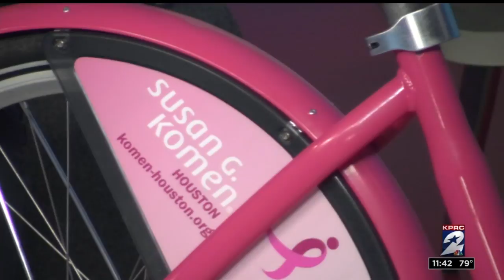Pink bikes around Houston raising money for Susan G. Komen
Pink bikes are part of the Pedal For The Cure campaign put on by Houston BCycle. For more information about the program, go to Komen-Houston.org.